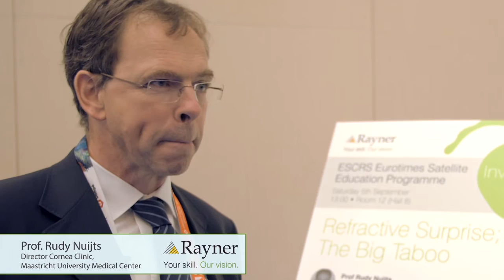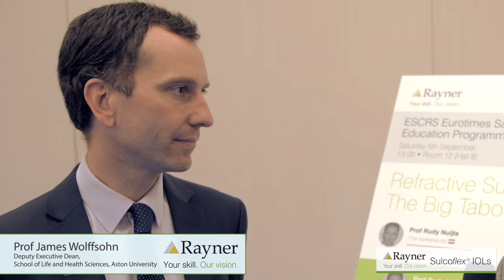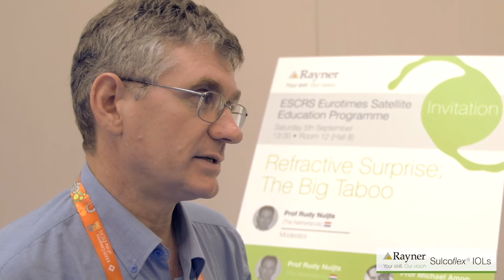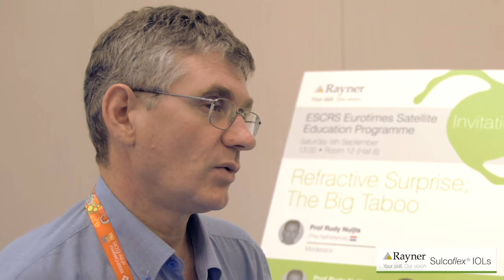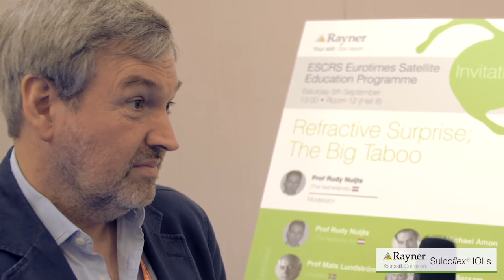Refractive Surprises – Are They Really Taboo?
Professor Rudy Nuijts, Professor James Wolffsohn, Dr Mark Cherny and Dr David Frazer share their views on the taboo topic of refractive surprise in cataract surgery. They explain what it means to have a refractive surprise, why they occur, the importance of patient satisfaction and the options available to surgeons (including Rayner Sulcoflex® case studies) when a situation involving a refractive surprise arises. Watch our video on this important topic.

Important Notice:
Rayner cannot offer medical advice to members of the public. For such advice you should consult a medical professional. Not all Rayner products are approved for sale in every country. Please contact your local Rayner distributor for details of which products are available in your area.